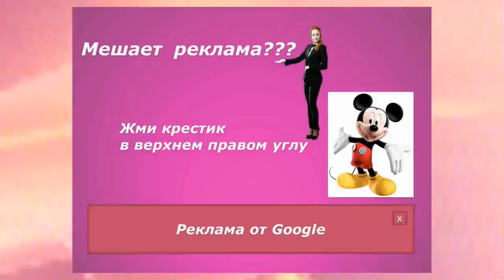КАК Я СЪЕЗДИЛ В БАНГКОК, Thailand AMAZING girls in Pattaya पटाया 芭堤雅 พัทยา باتايا Πατάγια 파타야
КАК Я СЪЕЗДИЛ В БАНГКОК, Thailand AMAZING Freelancer Boobs girls in Pattaya पटाया 芭堤雅 พัทยา باتايا Πατάγια 파타야